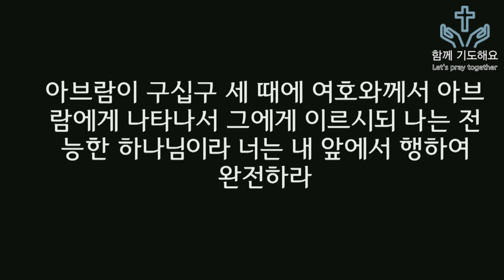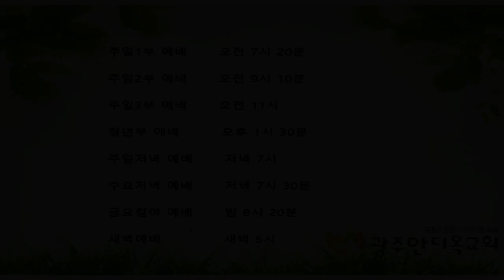2021. 09.01. 언약을 이루시는 하나님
10. 여호와께서 이와 같이 말씀하시니라 바벨론에서 칠십 년이 차면 내가 너희를 돌보고 나의 선한 말을 너희에게 성취하여 너희를 이 곳으로 돌아오게 하리라
11. 여호와의 말씀이니라 너희를 향한 나의 생각을 내가 아나니 평안이요 재앙이 아니니라 너희에게 미래와 희망을 주는 것이니라
12. 너희가 내게 부르짖으며 내게 와서 기도하면 내가 너희들의 기도를 들을 것이요
13. 너희가 온 마음으로 나를 구하면 나를 찾을 것이요 나를 만나리라

     1) 농협 영문명 : NONGHYUP
     2) 지점 영문명 : KUMHO WOONCHUN
     3) 지점 영문명 주소 : 131, Woonchun ro, Seo-gu, Gwangju, South of Korea
     4) 농협 SWIFT CODE : NACFKRSE
     5) 수취인 계좌번호 : 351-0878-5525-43
     6) 수취인 영문성명 : Gwangju antioch gyohoe

도서비: 13,000원(배송비 무료)
책값 송금 계좌: 농협 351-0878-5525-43(광주안디옥교회)